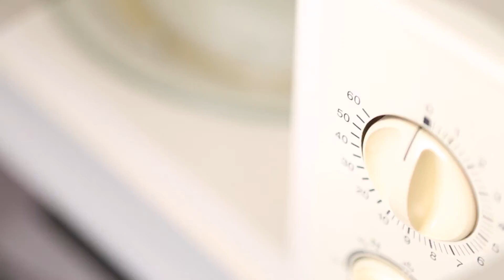Recette tatin au fenouil confit, sauce chocolat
Une surprenante tarte tatin au fenouil confit, parfumé de zestes d'orange, accompagnée de chocolat noir fondu. Un dessert haut en saveurs pour découvrir le fenouil dans une version sucrée. A tester absolument !